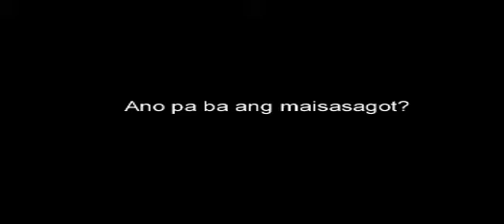bakit po?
this is one of the video i made for our social marketing class project